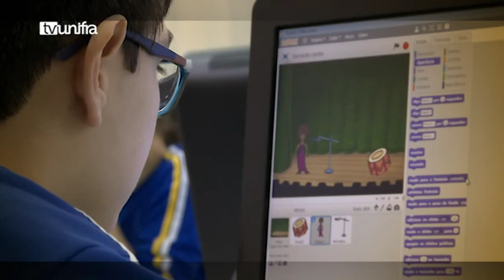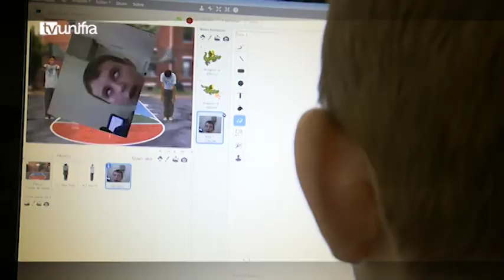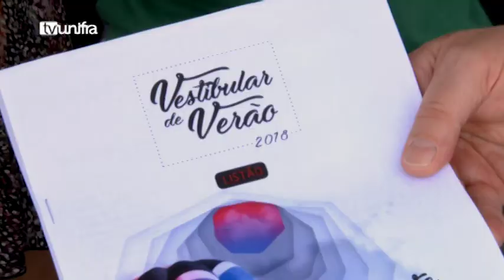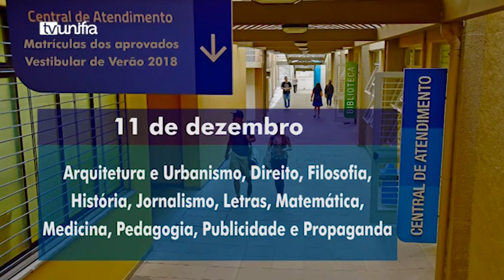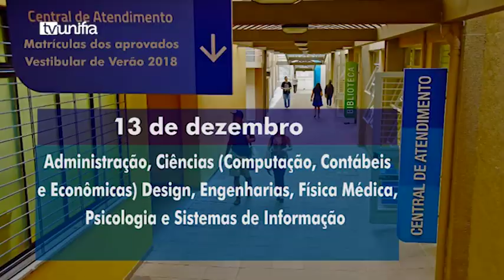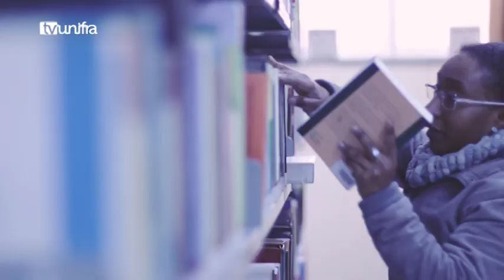Jornal da Unifra 31-01-2018